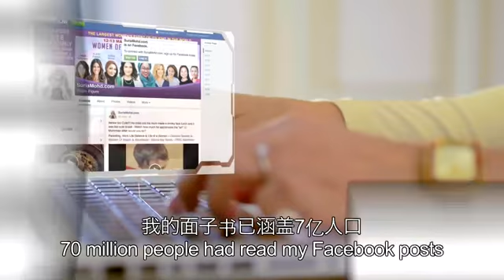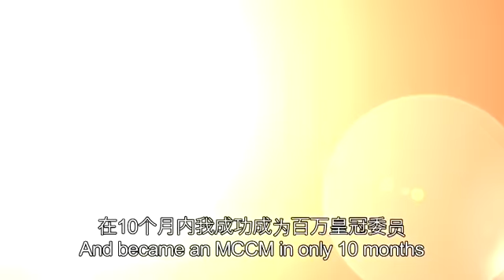Winners' Nite 2016 Speaker – Suria Mohd